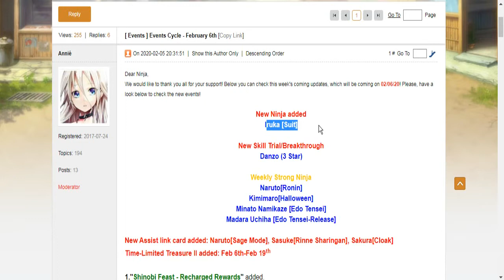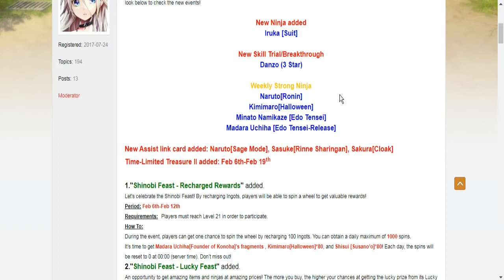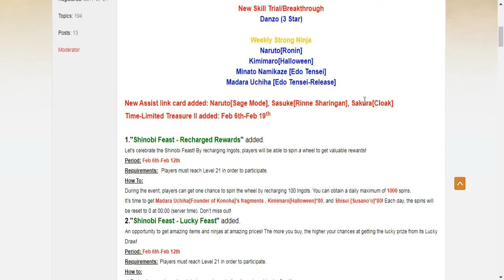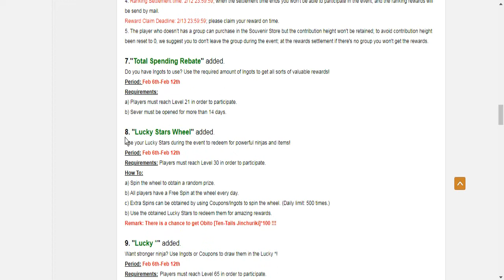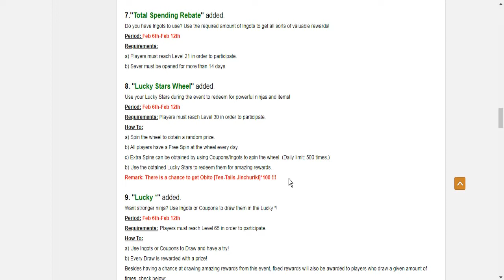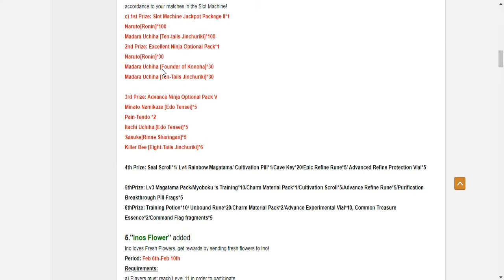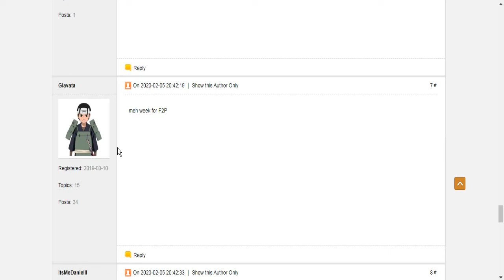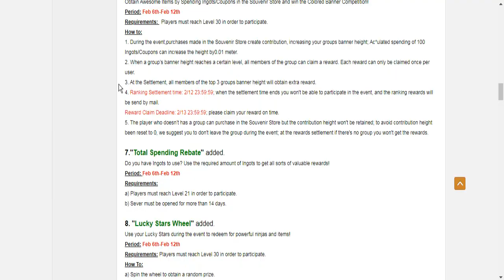Предобзор ивентов 6.02.2020 в наруто онлайн